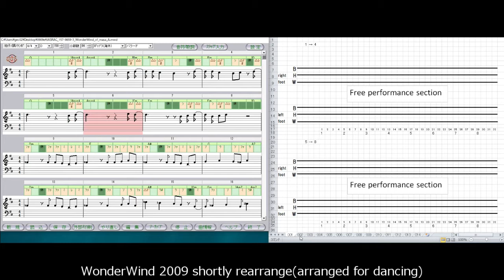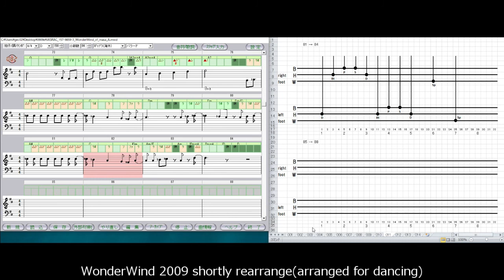WonderWind 2009 shortly rearrange(arranged for dancing)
About 80 songs were arranged in a pop and jazz style so that they could be easily dancing.
Recent music trends and viewing situations have shown that some changes can be more intimate.
One is to bring the high point to the beginning, and the other is to put the song in about two minutes.
Considering these two points, I arranged the song again.